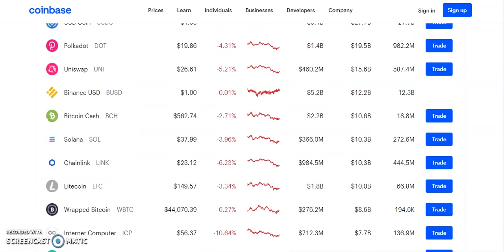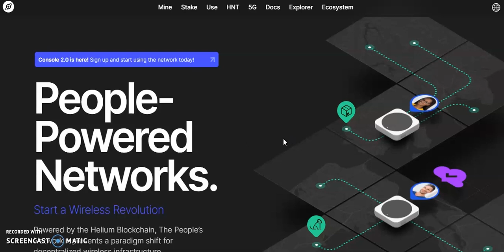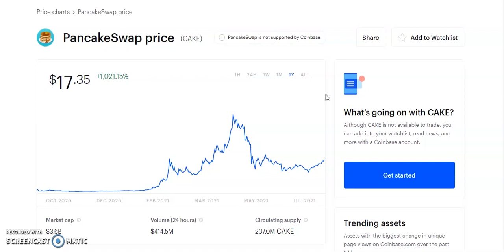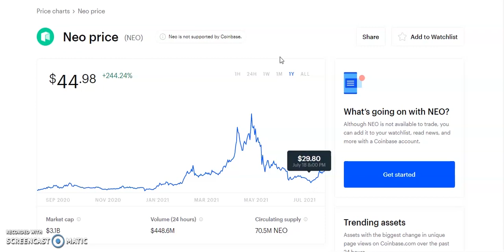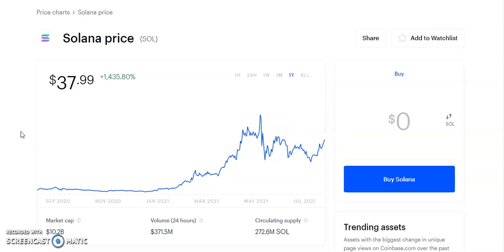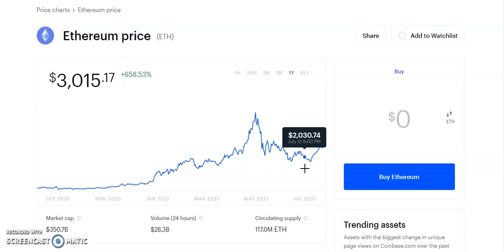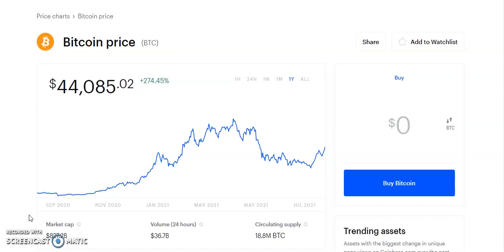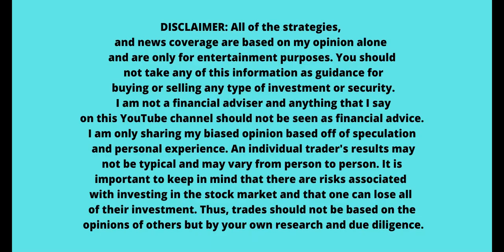Top 3 Altcoins Ready To EXPLODE in August 2021🚀| BEST Cryptocurrency NOW 1500% ?! (DONT MISS THIS)🚀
Top 3 altcoins to buy right now , Bitcoin, Ethereum, Dogecoin, OMI, ETH, ANKR coin, LTC coin, Chainlink coin, Ripple, XRP,NEO coin, Binance Coin, Moon coin, SAFEMOON coin , NEO coin, VECHAIN coin,Pancakeswap coin. Shiba Inu coin, Cardano coin, Polygon coin.  In this video, Crypto August 2021 booming. I'll take a look at the some altcoins using news and fundamental and technical analysis that could go up soon!! 💎. Bitcoin new all time high, Bitcoin crashes  to 30k can it continue higher? blockchain stocks to invest in now .Stocks to buy now, MASSIVE Upside Potential! top analyst picks with massive potential . Top 3 crypto , Top 3 altcoins. HNT , Helium coin, Helium mining